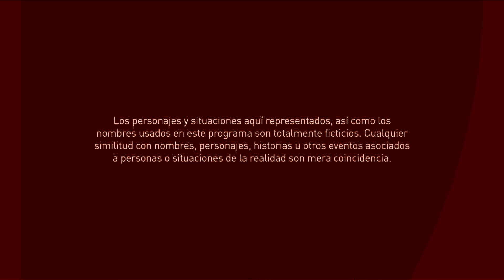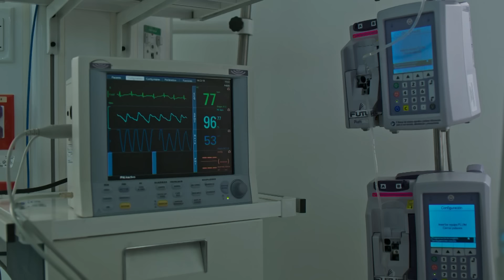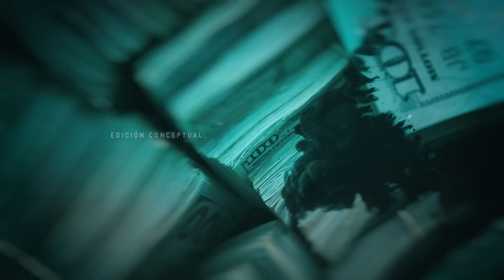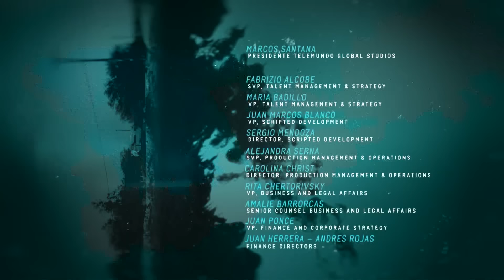El Final del Paraíso | Capítulo 15 | Telemundo Novelas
Video oficial de Telemundo El Final del Paraíso. Las autoridades y los narcos no paran de buscar a Catalina. Ella prefiere morir, antes que ver a Mariana aferrada, cada día más, a las drogas. Mira el capítulo completo en Telemundo app y en Video On Demand.